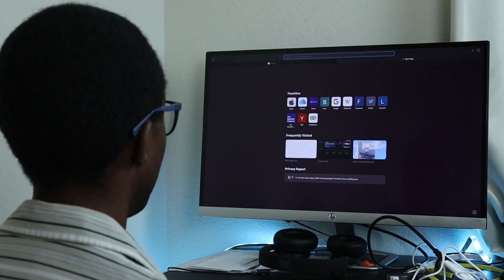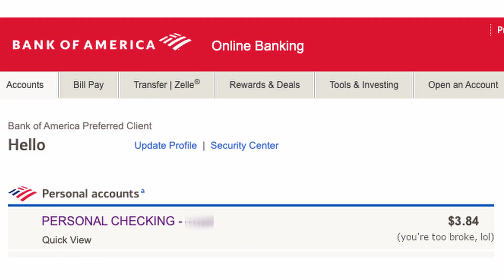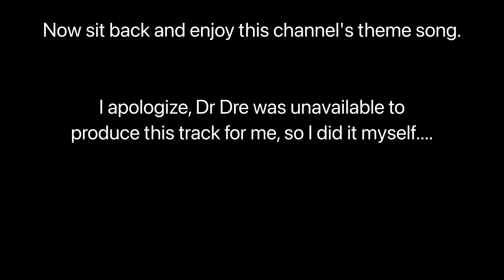Talking myself into getting a Tesla Roadster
Talking myself into getting a Tesla